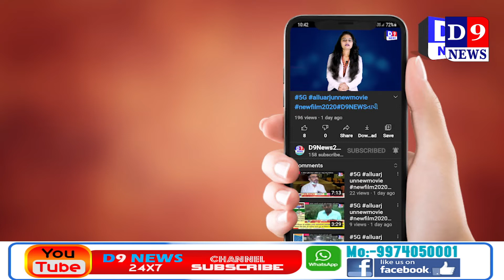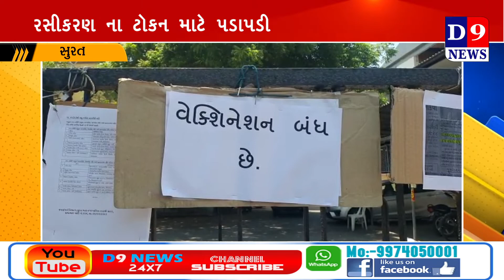D9News સુરત વહીવટી તંત્ર દ્વારા આયોજનનો અભાવ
Title:   સુરત વહીવટી તંત્ર દ્વારા આયોજનનો અભાવ
Name of the Reporter : Ravi koycha
Date & Time : 04/05/2021 12:00:00

Descriptions
સુરત વહીવટી તંત્ર દ્વારા આયોજનનો અભાવ જોવા મળી રહ્યો છે. 45થી વધુ ઉંમરના લોકો માટે વેક્સિનના બીજો ડોઝ માટે પણ રસી નહીં હોવાથી (મંગળવાર) તમામ રસી કેન્દ્રો બંધ રાખવામાં આવ્યા છે. સુરતના ભીમપોર વિસ્તારમાં રસીકરણના ટોકન માટે રીતસરની પડાપડી થઈ ગઈ હતી. લોકો ટોકન એકબીજાના હાથમાંથી ઝૂંટવી લેતા જોવા મળ્યા હતા. જેના દ્રશ્ય એટલા ભયાવહ હતા કે કોરોના સંક્રમણ આવી સ્થિતિમાં કેવી રીતે અંકુશમાં આવી શકે તે એક મોટો પ્રશ્ન છે.

સુરત શહેરમાં હવે વેક્સિન પણ ખૂટી પડી છે. 18 થી 44 વયજૂથના લોકો માટે વેક્સિન શરૂ કરવામાં આવી છે અને લોકો લેવા માટે પણ તૈયાર છે છતાં રોજના માંડ પાંચ હજાર લોકોને જ રસી મૂકવામાં આવી રહી છે. રાજય સરકાર દ્વારા સુરત પાલિકાને દસ દિવસ માટે માત્ર પચાસ હજાર વેક્સિનનો જથ્થો જ ફાળવવામાં આવ્યો છે. જે મુજબ રોજના પાંચ હજાર લોકોને રસી મૂકવામાં આવે છે અને આ પ્રમાણે જ રજીસ્ટ્રેશન પણ થાય છે. સાંજે ચાર વાગ્યે રજીસ્ટ્રેશન શરૂ થાય તેના એક જ કલાકમાં પાંચ હજાર એપોઈન્ટમેન્ટ ફુલ થઈ જાય છે જેથી અન્ય યુવાઓને રજીસ્ટ્રેશન પણ થતું નથી.

45 થી વધુ ઉંમરના લોકો માટે વેક્સિનના બીજો ડોઝ માટે પણ રસી નહીં હોવાથી આજે (મંગળવાર) તમામ રસી કેન્દ્રો બંધ રાખવામાં આવ્યા છે. બુધવારે રસીનો જથ્થો ઉપલબ્ધ થશે તો જ રસી અપાશે. સિવિલ હોસ્પિલમાં પણ છેલ્લા ત્રણ દિવસથી વેક્સિન આપવાનું બંધ કરી દેવામાં આવ્યું છે. સોમવારે રજીસ્ટર્ડ 5000માંથી 4609 લોકોએ રસી લીધી હતી.